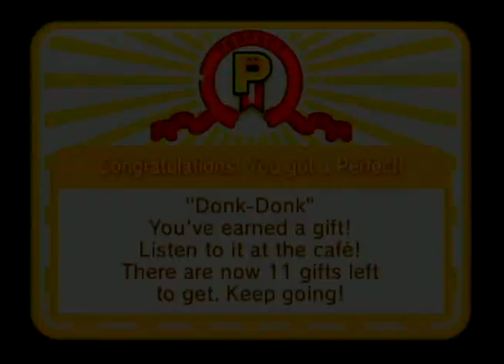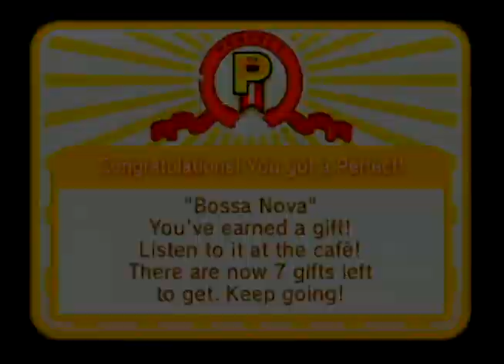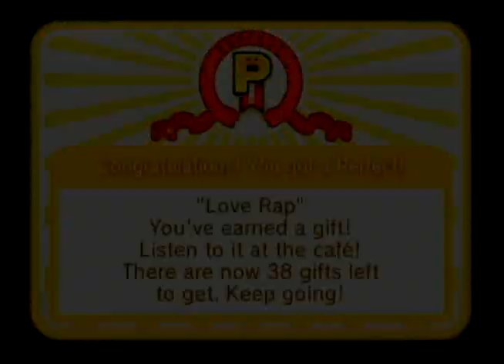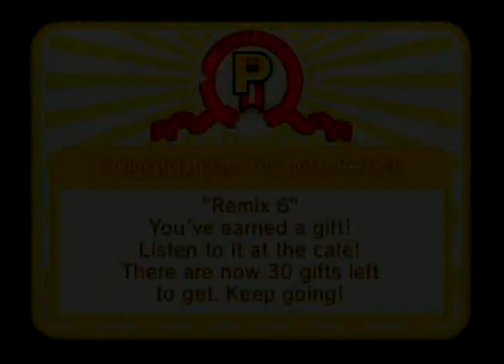Rhythm Heaven Fever - Set 6 Perfect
By now, there's not much left to say about this game that I've covered, as this is retreading previously uploaded material, only now done perfectly. So I'll say this: I'm surprised it took until the beginning of the 7th generation of video games for someone to come up with Rhythm Heaven. (Yes, the original game was for the GBA, but that was the system's swan song--the DS was around by then, and thus the 7th generation had begun.) The concept is so simple: You listen to the music and you press buttons to the rhythm according to cues. This is something that could've been done on the NES, if not even earlier. You'd think there would have been a game like this before the series.

Set 6 will cover "Launch Party," "Donk-Donk," "Bossa Nova," "Love Rap," and "Remix 6."

Stage 26
Launch Party
This is one of those stages where the music just doesn't feel complete without the game sound effects. Usually, they provide percussion, like in "Double Date" or "Packing Pests," but this time, the countdowns are matched with the background music. Since they're the loudest thing in this stage, the countdowns are practically the melody for this stage, as the real melody gets drowned out by it. Not that it's a bad thing, of course. By the way, this is my 5th Perfect.

Stage 27
Donk-Donk
I deeply apologize for the video and audio hiccups here--this was one of the stages I thought I would get a Perfect on last, since this has always been exceedingly hard for me, and then the recording software I use overtaxes my CPU and it wound up the mess you see here. You only get one shot at recording something like this too, so it was quite a shame. Oh well. At least there will be "Remix 6" and "Remix 10," which have "Donk-Donk" portions. In any case, this was my 39th Perfect--still pretty far down, but not near the bottom as I had thought.

Stage 28
Bossa Nova
This, however, WAS near the bottom, as it was my 43rd. It's only four stages after "Donk-Donk," but I had expected to get this one done sooner than "Donk-Donk." I suppose it's because the input cycle is fairly complex for this stage, even if it's constant. In addition, "Bossa-Nova," at just over 2 minutes, is one of the longest non-Remix stages. Oh yeah, and this is another stage whose sound doesn't feel complete until a perfect run. At least, that's what I think. The music, as heard from the sound test, feels rather empty.

Stage 29
Love Rap
Surprised at how early on I did this one perfectly, as my 12th? I just got extremely used to how the sequence goes--which doesn't really help when it comes time for "Love Rap 2," which I perfected much later. More on that when I get there though. I'd bet most people keeping track of how far along I get my Perfects would be astounded, and I was surprised myself. I suppose once you get "Love Rap," you get it.

Stage 30
Remix 6
Similarly, I seem to have gotten this one down pretty early. If you've been keeping tabs, I cleared Remixes 1 and 6 before 2 through 5. Coincidentially, just as "Remix 4" is the 20th stage and I had 20 more gifts to go, "Remix 6" is the 30th stage and I had 30 more gifts to go. (That makes it my 20th Perfect, by the way, long before "Donk-Donk" and "Bossa Nova.")